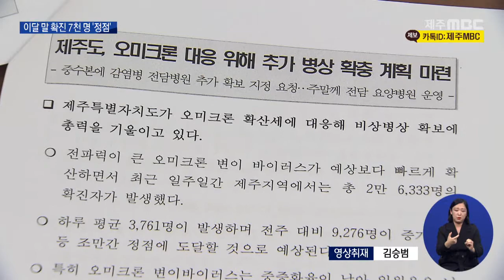제주MBC거침 없는 코로나19 확산세…26일 7천 명 대 '정점'2022 3 11